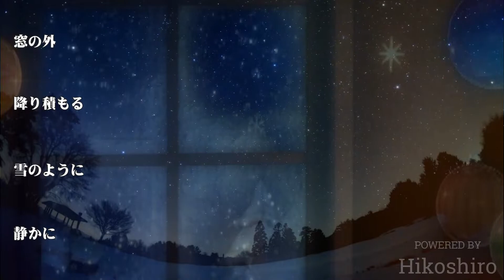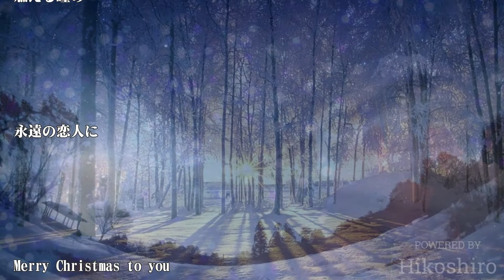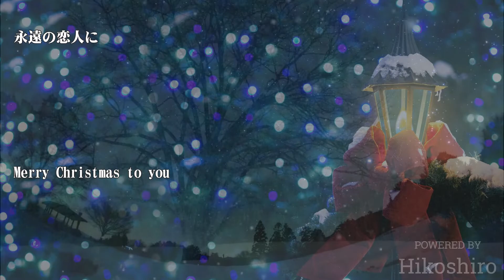永遠の恋人 (初秋/2003)／浜田省吾